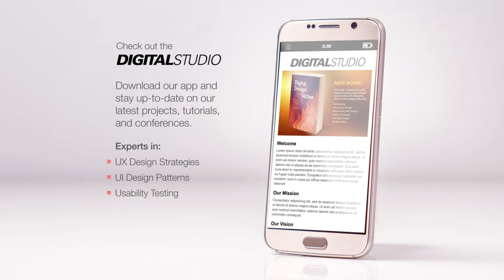SB Exercise 17